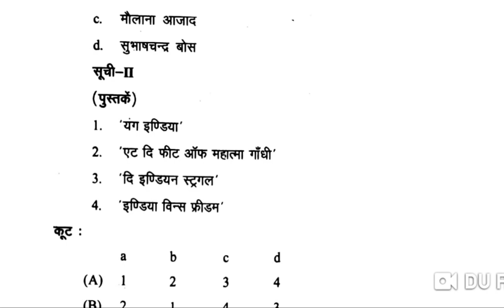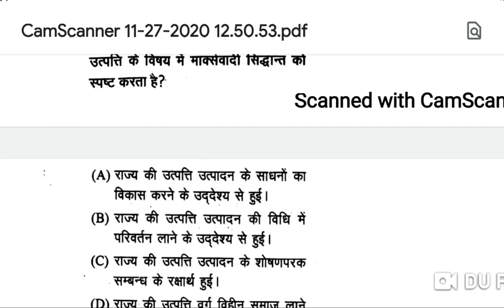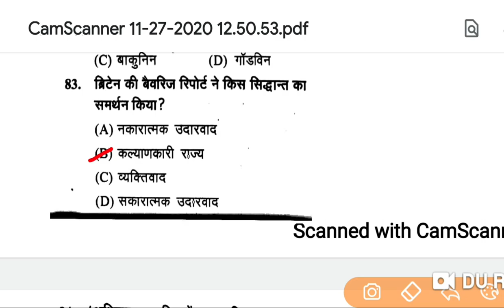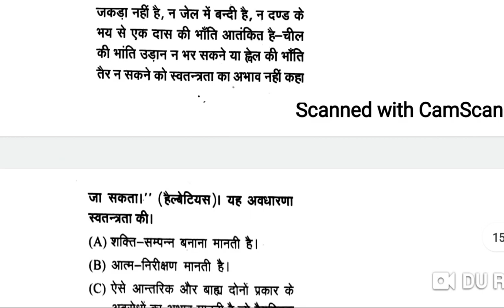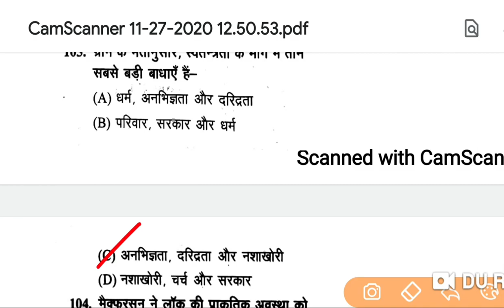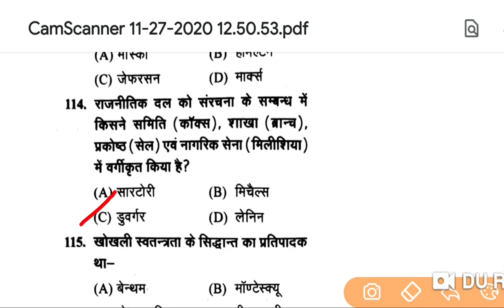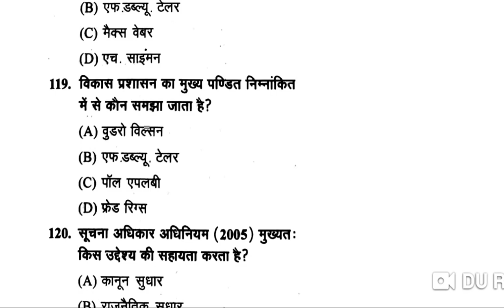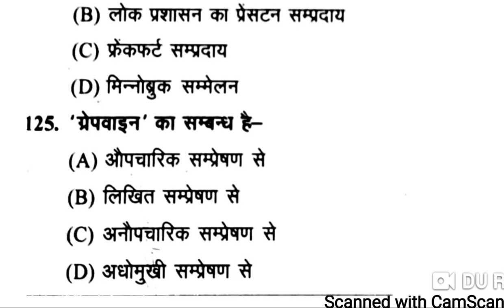TARGET TGT/PGT-2020 POLITICAL SCIENCE PRACTICE DAY-5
लर्निंग मंत्रा के अभ्यास सीरीज में आपका स्वागत है।

    इस अभ्यास सीरीज में विडियो (स्क्रीन रिकार्डिंग) के माध्यम से आपको प्रतिदिन 50 महत्वपूर्ण प्रश्नों का अभ्यास कराया जाएगा। इससे परीक्षा तक आप 5000 से अधिक प्रश्नों को तैयार कर पाएंगे। ऐसे में रिपीट होने वाले आपके प्रश्न गलत नहीं होंगे।

 ● अभ्यास सीरीज में शामिल प्रश्नों का उत्तर व आंशिक रूप से व्याख्या बताया जाएगा।
● यदि किसी प्रश्न में आपको समस्या है या किसी प्रश्न की विस्तृत व्याख्या चाहते हैं तो उस प्रश्न की संख्या व अभ्यास की क्रम संख्या लिखकर भेजें।
  जैसे- यदि अभ्यास संख्या -3 के प्रश्न संख्या-4 में आपको समस्या है तो " अभ्यास-3, प्रश्न-4" लिखकर भेजें।

● रजिस्ट्रेशन शुल्क- 600 रूपया प्रति विषय है। (टीजीटी के दो विषयों के लिए शुल्क-1200 होगा।

हमारा App Download करने के लिए इस लिंक पर क्लिक कीजिए 👇🏻

उपलब्ध कोर्स
1- TGT POLITICAL SCIENCE
2- PGT POLITICAL SCIENCE
3- TGT GEOGRAPHY
4- PGT GEOGRAPHY